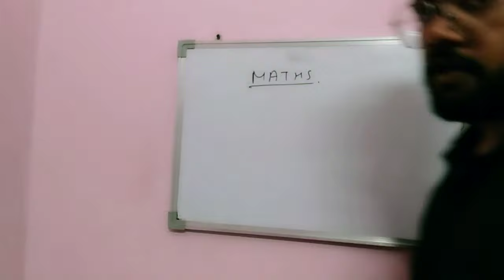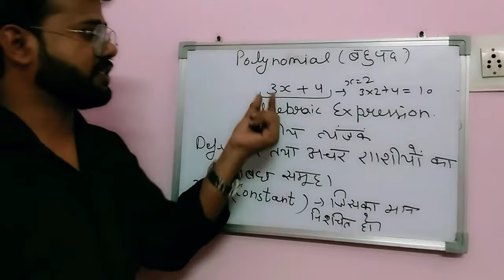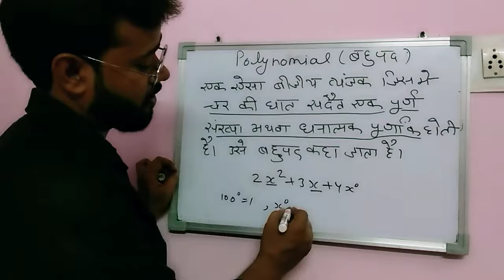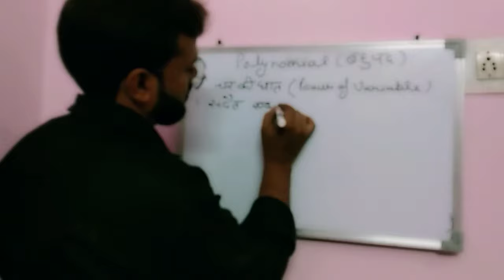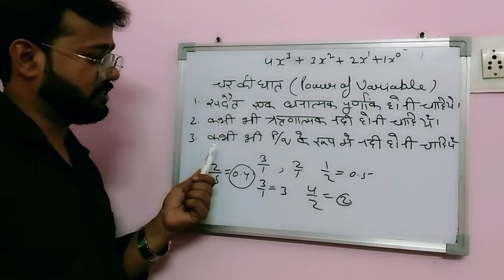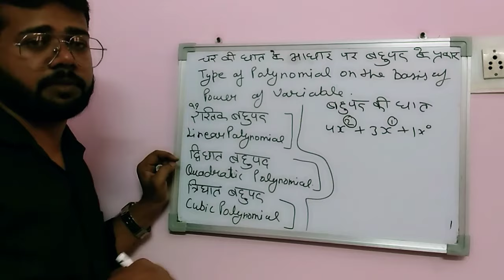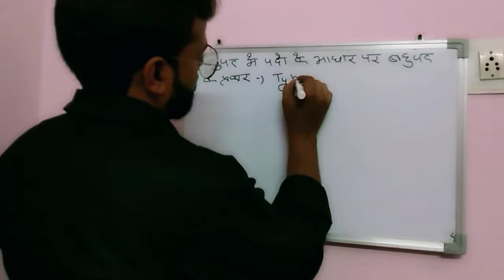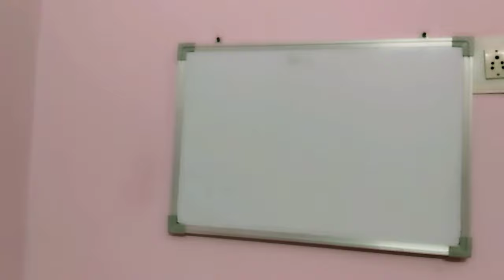EPISODE 7 CH 2 POLYNOMIAL (बहुपद) INTRODUCATION CLASS 9TH TGT & PGT MATHS BY NISHANT SIR, MEH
In this video EPISODE 7 CH 2 POLYNOMIAL (बहुपद) INTRODUCATION CLASS 9TH TGT & PGT MATHS BY NISHANT SIR, MEH we will learn about complete introduction of chapter 2 polynomial class-9th ncert pattern. In previous session we also uploaded chapter 1 number system all exercises with solution step by step and also include a brief introduction of number system as well as we trying to provide complete solution and introduction of chapter 2 polynomial in the video EPISODE 7 CH 2 POLYNOMIAL (बहुपद) INTRODUCATION CLASS 9TH TGT & PGT MATHS BY NISHANT SIR, MEH
Some important topics in the video are
these all topics are present in the video EPISODE 7 CH 2 POLYNOMIAL (बहुपद) INTRODUCATION CLASS 9TH TGT & PGT MATHS BY NISHANT SIR, MEH
 link for previous episodes
i hope you all liked the all lectures and learn from the video EPISODE 7 CH 2 POLYNOMIAL (बहुपद) INTRODUCATION CLASS 9TH TGT & PGT MATHS BY NISHANT SIR, MEH